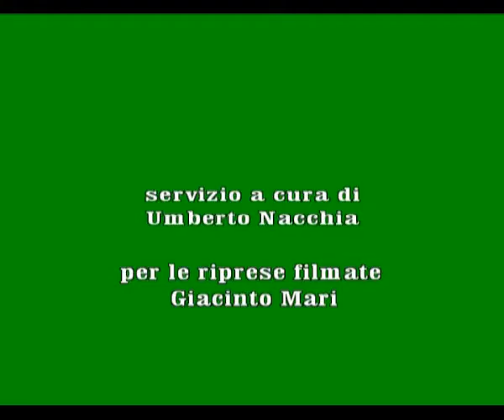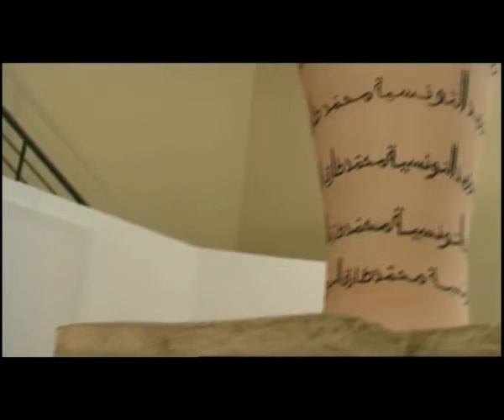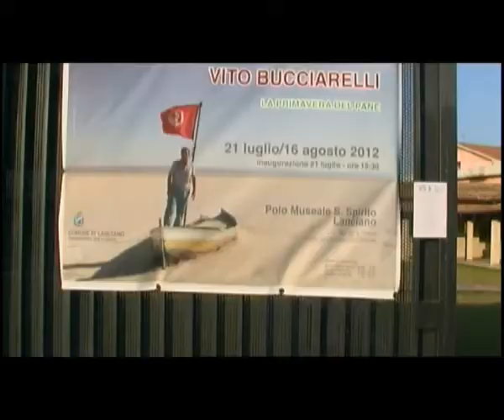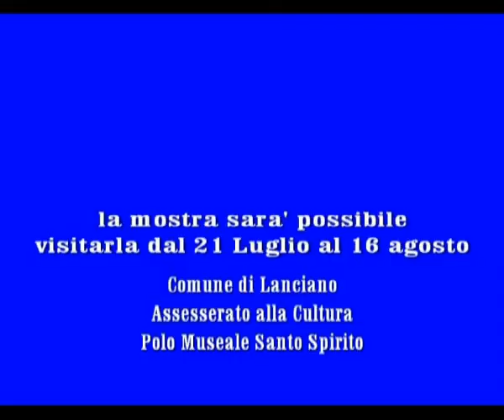vito bucci lanciano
come  ogni anno Il Prof. Vito Bucciarelli scultore, e' solito presentare  a Lanciano le sue opere. Docente Accademia Brera di Milano. Sempre attento e sensibile alle questioni sociale,  anche internazionale come in questo filmato, riesce attraverso l'arte di comunicare e trasmettere solidarieta' ai ppoli oppressi.